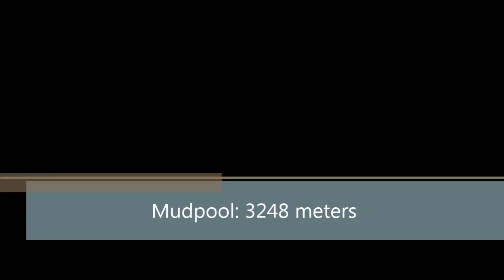Hill Climb Racing: 3248 meters in Mudpool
New record in Mudpool with the Dune Buggy, with music.

All the video except the beginning cutscene is played back at 1.5x speed.

(C'mon, let's face it. I HAD to do Queen in one of my videos, right?)

Hill Climb Tricky Trick Challenge of the Day:
In the beginning cut scene, I do a 15-second front wheelie. Can you do it?